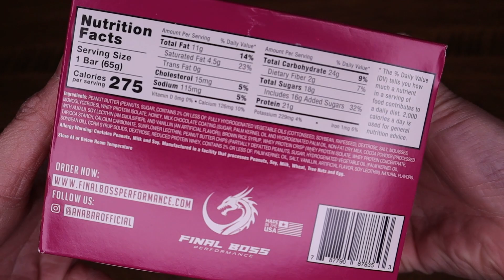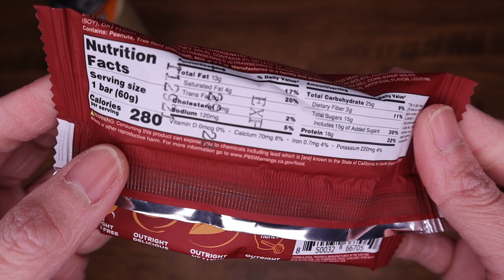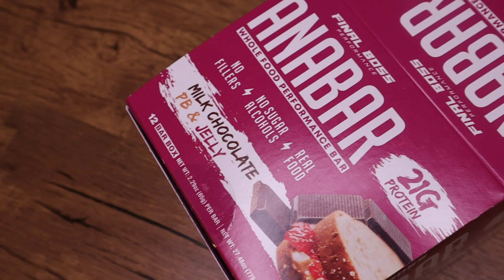Unboxing Anabar Milk Chocolate PB&J | Outright PB&J | ASMR | No Talking | You Wont Believe Who Won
So I just did a little friendly competition on my two of the most highly recommended protein bars. All I can say is you should try it if you are a fan protein bars, I'm not sponsored I bought these with my own money and to support them.

Shoutout to my local Driven Supps for having a new flavor of Anabars so damn quick, way to go and keep doing it, I love supporting small businesses.

Much Love!